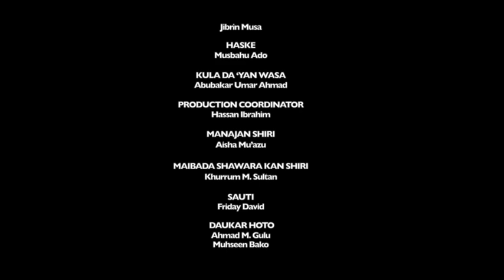Dadin Kowa 30 Part 3